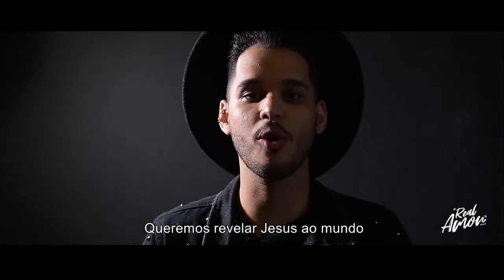ESPETÁCULO MARIAS - REAL AMOR